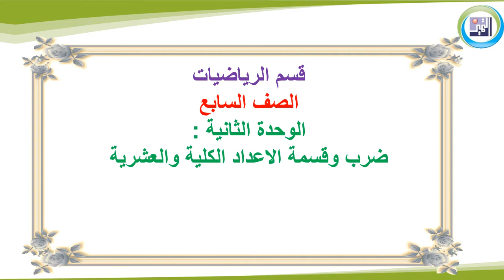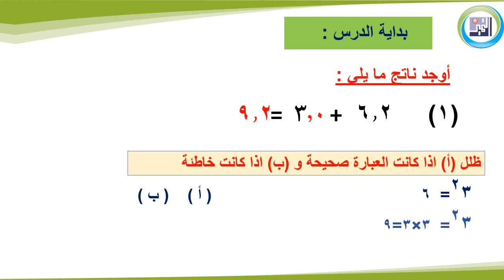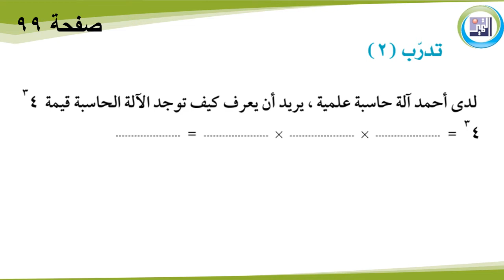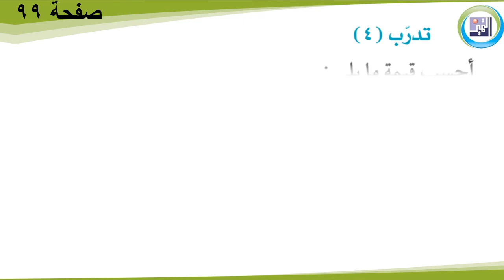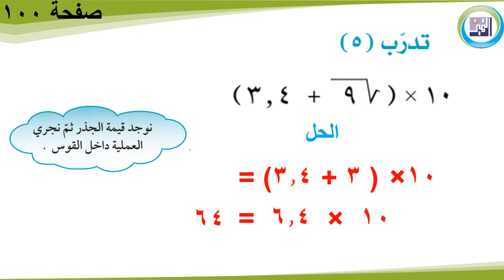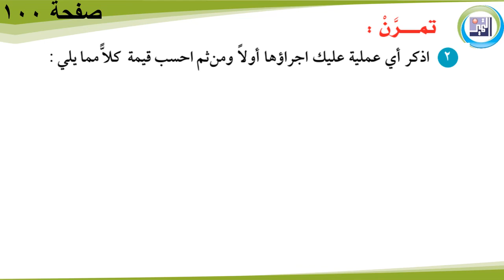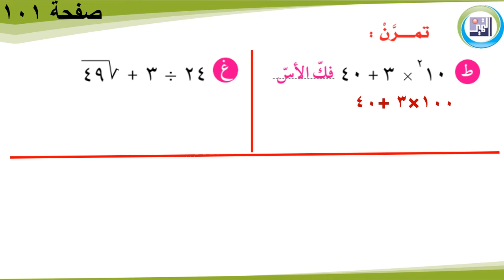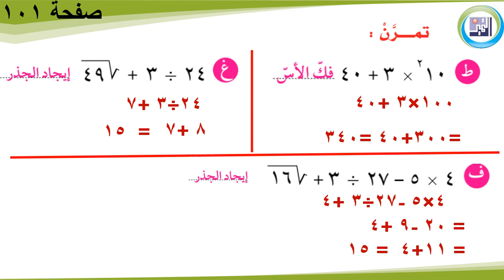الصف السابع - الرياضيات - ترتيب العمليات